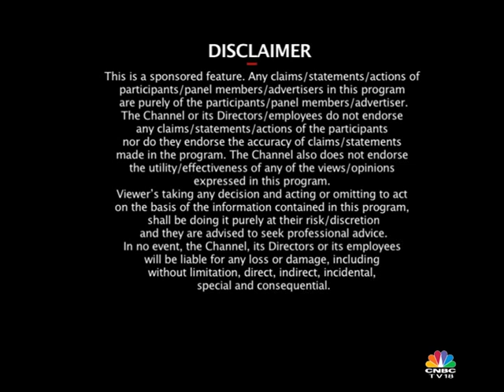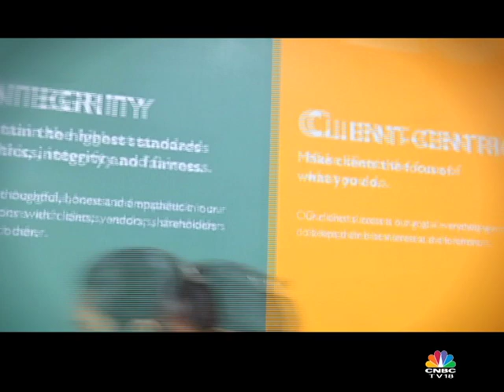NSEFW S6 Ep 10 | Conventional Vs New-Age investment products @ eClerx Navi Mumbai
NSE FinWiz conceptualized by the National Stock Exchange, aims to improve levels of financial literacy and education to enable, empower and enrich young Indians.